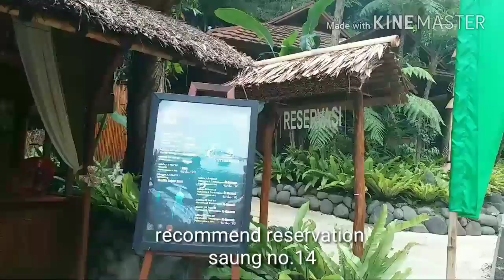kampungdaun bandung kuliner jalanjalan traveling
panoramic, enjoy food, dancing traditional and enjoy family